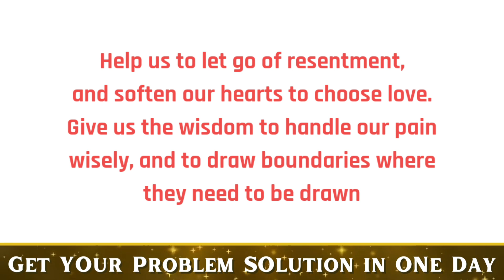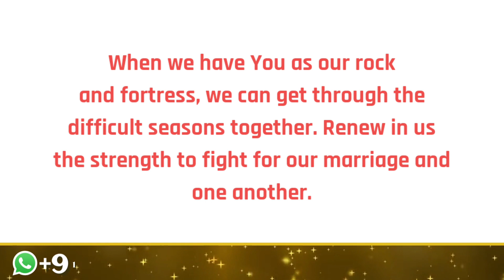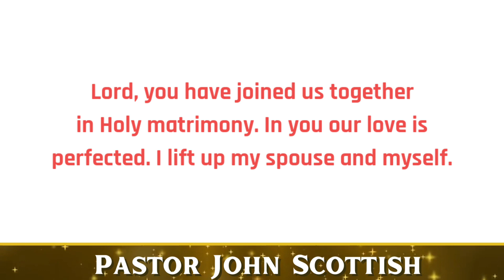Prayer For Relationship and Marriage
Prayer For Relationship and Marriage | Powerful Prayer For Relationship and Marriage |